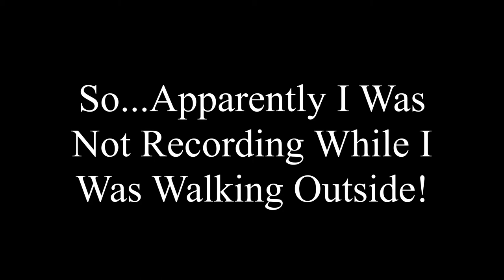S2 - E24: An Interview with Robert Harrill...the Kure Beach Hermit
Join Neal as he conducts An Interview with Robert Harrill...the Kure Beach Hermit!